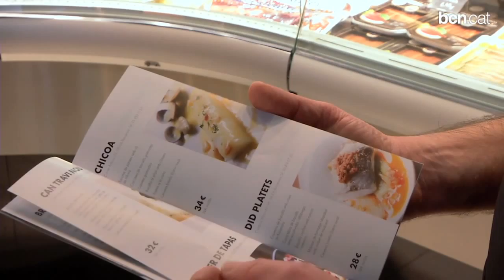Per la Quaresma, torna la Ruta del Bacallà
En motiu de la Quaresma, bacallaners i restaurants ofereixen la segona Ruta del Bacallà i els forns i pastisseries s'omplen de bunyols de tots els tipus.